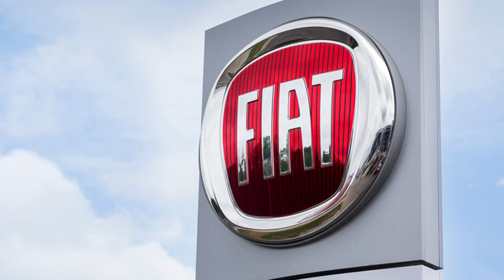PULSE PCD LIBERADO E MAIS CARROS FIAT COM ISENÇÃO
CARROS FIAT PCD COM TODAS ISENÇÕES

A Fiat divulgou uma nova tabela de preço dos seus carros com isenção para PCD.

Uma das novidades fica para o Fiat Pulse, disponível em mais de uma versão dentro de teto das isenções.

Além disso, modelos como: Fastback, Cronos, Argo e Mobi, também possuem vendas para PCD.

Confira no vídeo, a lista completa já disponível.

Abraço do Danilo!